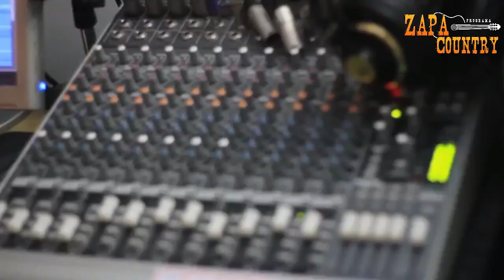NicholasTorres - O eterno JaimePallilo em Entrevista Exclusiva e Especial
Ator e Cantor "Nicholas Torres" conhecido  como o nosso eterno e querido "Jaime Pallilo" (novela Carrossel SBT) participou da estréia do novo quadro  "Abrindo As Portas Para o Programa Zapa Country" Com 15 anos de carreira, o ator relembrou grandes momentos ao longo destes 15 anos e também revela com exclusividade tudo sobre os  novos projetos.
A escolha do ator para estrear este quadro foi um desafio muito especial para o programa e também para Nicholas, pois mesmo não sendo do seguimento sertanejo, Nicholas Torres possui um enorme talento e consegue desenvolve-los com muita competência em tudo que faz. Além é claro, de ser um ser humano extraordinário. Menino guerreiro, repleto de humildade, talento e carisma e mostra -se muito forte e disposto a encarar todos os desafios com muita garra e determinação.
Durante a entrevista o ator e cantor  encantou toda nossa equipe ao cantar a música do grande "Felipe Araújo" e reforçando que a música não tem fronteiras... Além de mostrar também em primeira mão a nova música de trabalho que em breve vai ser lançada nas rádios de todo país. O Programa Zapa Country agradece de coração pelo carinho que fomos recebidos e desejamos ao cantor muito sucesso em tudo que fizer!! Deus abençoe mais e mais a sua vida e também de toda sua família grande " Nicholas Torres!!